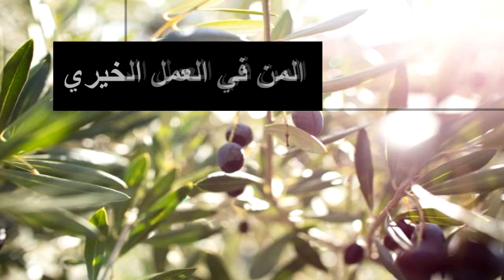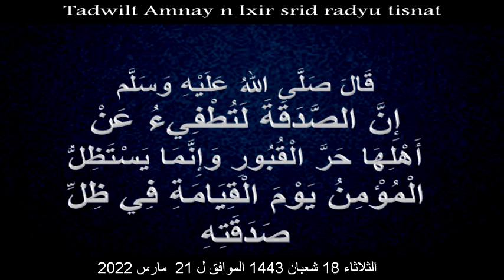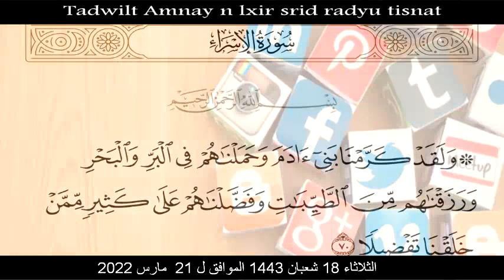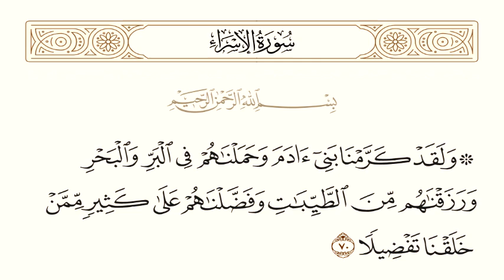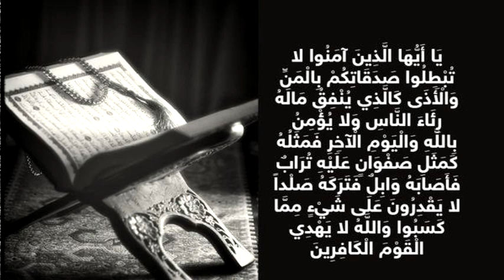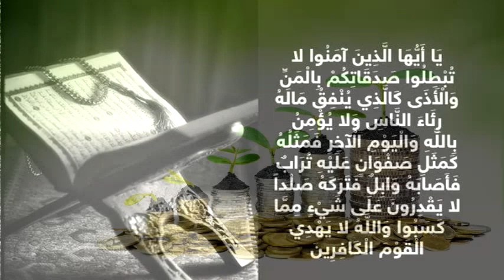Mass S.Bouizeri - TADWILT AMNAY N LXIR - المن في العمل الخيري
21/03/2022
﴿ وَلَقَدْ كَرَّمْنَا بَنِي آدَمَ وَحَمَلْنَاهُمْ فِي الْبَرِّ وَالْبَحْرِ وَرَزَقْنَاهُمْ مِنَ الطَّيِّبَاتِ وَفَضَّلْنَاهُمْ عَلَى كَثِيرٍ مِمَّنْ خَلَقْنَا تَفْضِيلًا ﴾. سورة الإسراء 70

﴿يَا أَيُّهَا الَّذِينَ آمَنُوا لَا تُبْطِلُوا صَدَقَاتِكُمْ بِالْمَنِّ وَالْأَذَى كَالَّذِي يُنْفِقُ مَالَهُ رِئَاءَ النَّاسِ وَلَا يُؤْمِنُ بِاللَّهِ وَالْيَوْمِ الْآخِرِ فَمَثَلُهُ كَمَثَلِ صَفْوَانٍ عَلَيْهِ تُرَابٌ فَأَصَابَهُ وَابِلٌ فَتَرَكَهُ صَلْدًا لَا يَقْدِرُونَ عَلَى شَيْءٍ مِمَّا كَسَبُوا وَاللَّهُ لَا يَهْدِي الْقَوْمَ الْكَافِرِينَ﴾. سورة البقرة 264

قال رسول الله صلى الله عليه وسلم: «إن الصدقة لتُطفئ عن أهلها حر القبور، وإنما يستظلُّ المؤمن يوم القيامة في ظل صدقته»؛ (صححه الألباني)